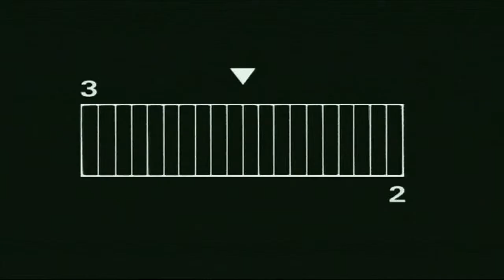Viral Ads Central Plaza - UFO